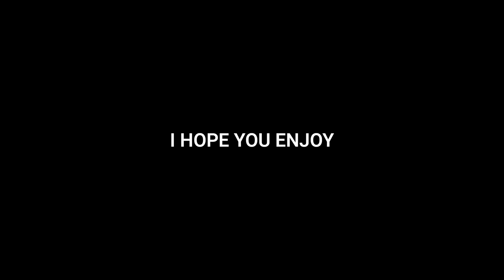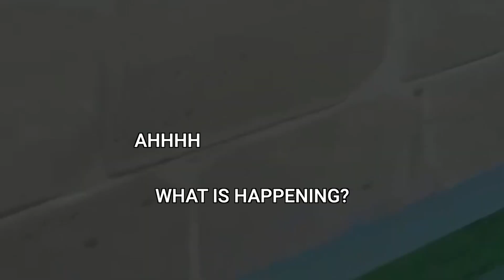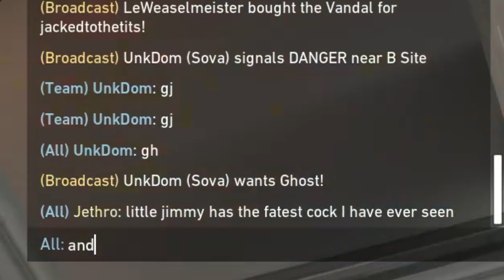Valorant Moments That Make My Friends Give Me Head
VALORANT PLAYS THAT MAKE MY FRIENDS GIVE ME HEAD...